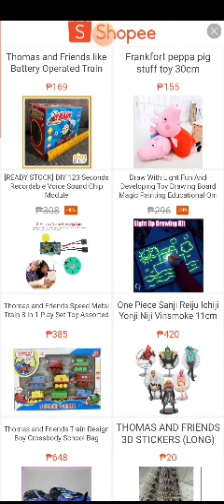Many Blend of